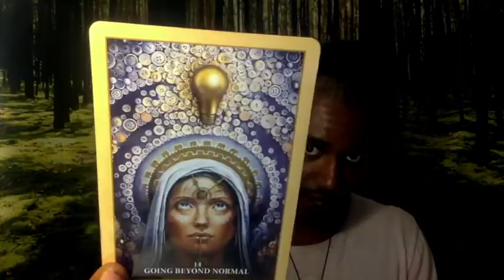WEEKLY ENERGY READING! AUGUST 5-11! "Pursuit of Happiness!"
hello hello everyone!! and welcome to the new week! lots of info to share this week yet again!! Tune in for the tea!!

THEWATERBEARER

✨STAY INFORMED! & STAY UPLIFTED! W/THE WATER BEARER!♒️🕊

 SPREAD THE LOVE! & SHARE THIS TEA!

Tune in for the tea!!

THEWATERBEARER